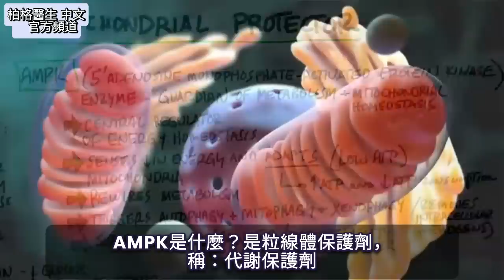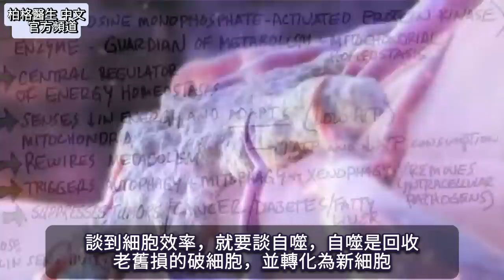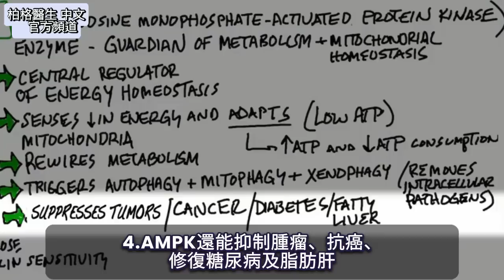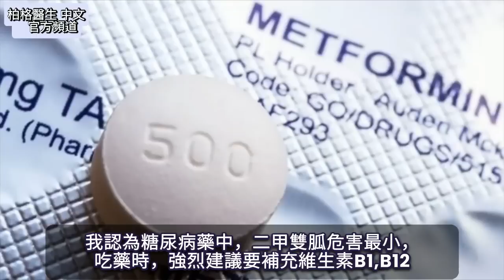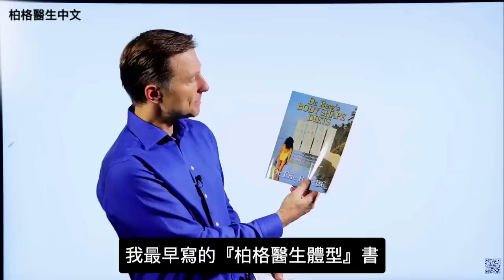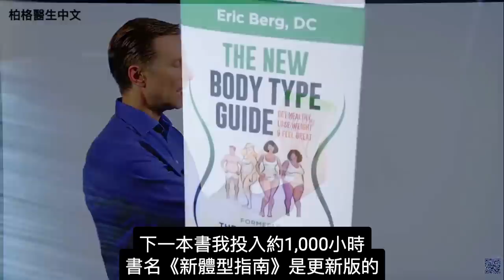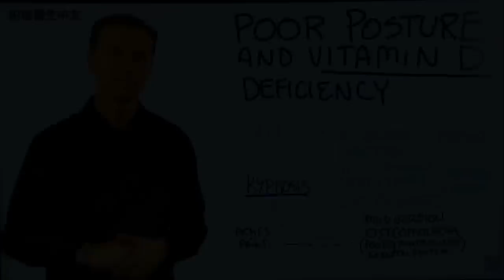保護粒線體,增強能量與抗老化,AMPK酵素自然療法,柏格醫生 Dr Berg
強大的AMPK酶可保護粒線體，並增加能量。
時間標示：
0:00 簡介：AMPK(單磷酸腺苷活化蛋白質激酶)
0:43 AMPK作用
2:50 如何增強AMPK
4:44 書籍介紹

柏格醫生 dr berg 談：AMPK是強大粒線體保護，被譽為:代謝保護劑。

AMPK功能：
1.體內能量平衡的中央調節劑。
體內平衡是身體適應外在環境的能力，例，跑上樓，脈搏會變快以滿足大腦的氧需求，才不昏倒。

2.AMPK是酶，能適應消耗細胞能量情況。
它感覺到ATP(粒線體能量)能量下降，就調整並提高線粒體等的效率，以利生存。它會增加ATP並減少消耗ATP，重整代謝使其更有效率。

3.AMPK會觸發自噬、粒線體自噬、異體自噬。粒線體自噬是回收受損粒線體，轉化為新粒線體。異體自噬，是清除細胞的病原體，並將其轉化為新細胞。

4.AMPK還能抑制腫瘤、抗癌、擺脫糖尿病及脂肪肝。

如何增強AMPK：
1.低血糖(吃低碳水、 生酮飲食)
2.缺氧(低氧)
3.運動
4.斷食(最主要)
5.二甲雙胍(血糖藥)，但不建議吃
6.多酚食物:
• 紅葡萄中的白藜蘆醇(Resveratrol)
• 綠茶
• 黃連素(Berberine)
• 薑黃素(薑黃的Curcumin)
• 人參
• α-硫辛酸(Alpha-lipoic acid)
• 真的特級初榨橄欖油(Laudemio 義大利橄欖油)

艾瑞克柏格(Dr Eric Berg)醫生介紹：
58歲，脊椎醫生， 他是弗吉尼亞州、加利福尼亞州和路易斯安那州的3州脊椎科醫生，￼執照一直維持有效。他是全球知名的健康生酮飲食和斷食專家，也是《新體型指南》和KB Publishing出版書作者。